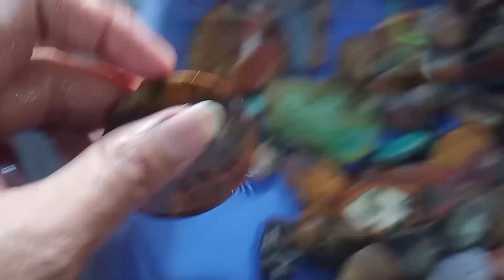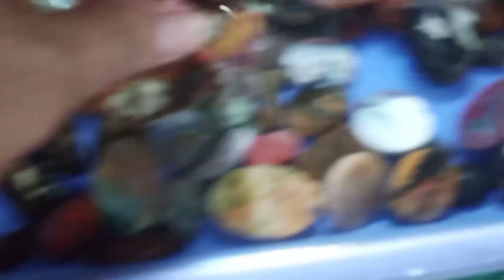Batu akik garut bahan om anton forever